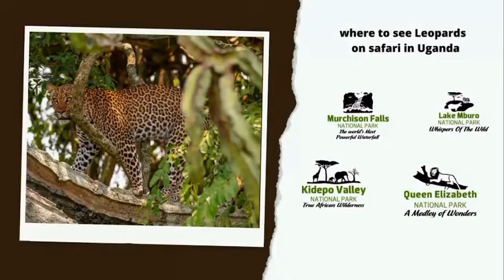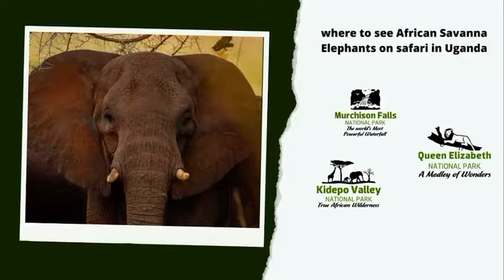Uganda Safari Holidays | African African Safari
A Uganda Safari is one of those affordable African holidays you can have in 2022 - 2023. When you look at the African Safari cost, you will be surprised how expensive an African safari is. Check us out

We propose to you the best safaris at the best price. Wether you go to Murchison falls National park , or have a Serengeti safari to enjoy those endless Serengeti plains. We are the best African budget safari company .

Book your gorilla trek Africa tour in Uganda , Rwanda , Gorilla trekk africa on Congo.

We are Laba Africa Expeditions An experience with Laba Africa Expeditions is very personal adventure to the most diverse continent on earth. Fascinating cultures, impressive landscapes, breathtaking animal african safari experiences and overwhelming hospitality that comes from the heart.

Laba Africa Expeditions is a young and sustainable travel company that specializes in individual active, adventure and volunteer trips trips with a high encounter factor in Africa.

We are a team of African and European tour experts who design tailor made trips to Uganda, South Sudan, Rwanda and DRC,

In addition, our carefully checked packages  focus in nature and culture and tourism is seen as a powerful tool to protect the environment and improve the living standards of the local population around the tourist attractions ensuring responsible tourism.